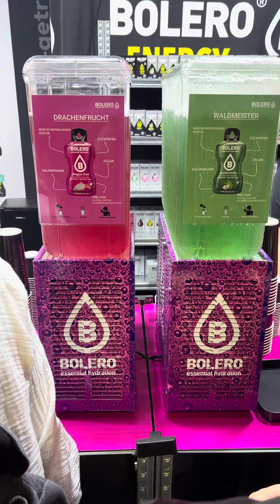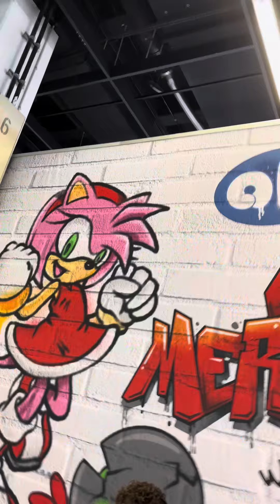Das war die @gamescom 2024! 🎮